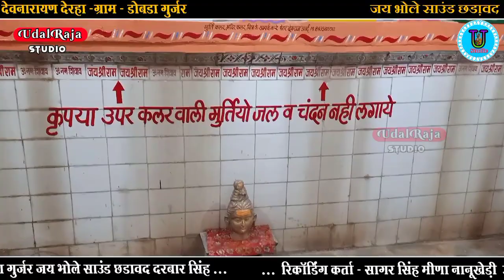Ishwar Bhagat Ki Katha Udal Raja Studio || ईश्वर भगत की कथा सवाई भोज महाराज 24 बगड़ावत की कथा